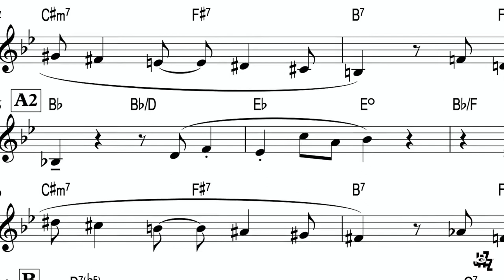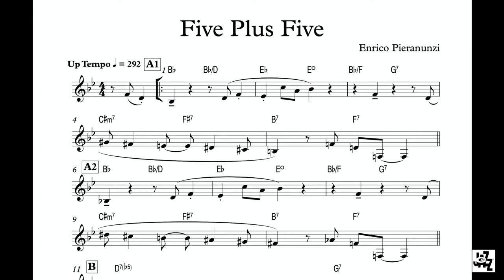Five Plus Five - Enrico Pieranunzi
“Five Plus Five” by Enrico Pieranunzi
Performed by Enrico Pieranunzi, Marc Johnson, Joey Baron

“Five Plus Five” can be found on the Dream Dance album,

ENRICO PIERANUNZI SONGBOOK (Reproduced by permission by Sher Music Co.)